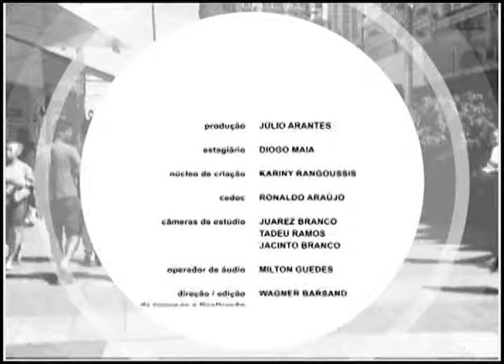Programa Pauta Especial - 15.12.15 (BL2)